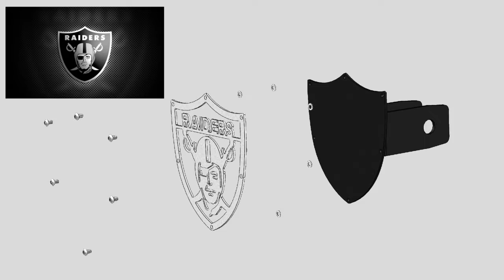RAIDER LASER HITCH PLUG